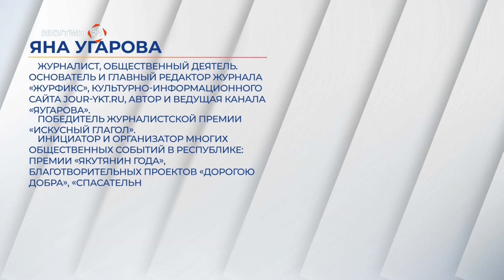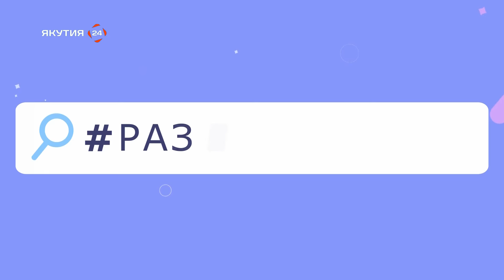Поговорим: Журналист и общественный деятель Яна Угарова